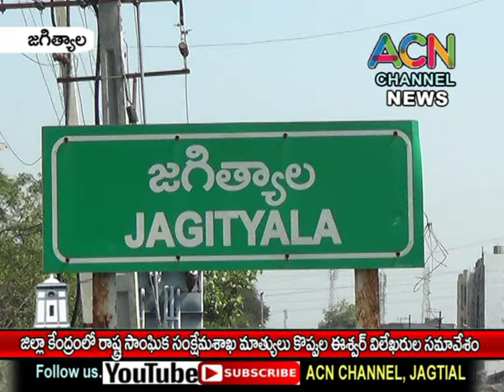జగిత్యాల జిల్లా కేంద్రం లో రాష్ట్ర సాంఘిక సంక్షేమ మాత్యులు కొప్పుల ఈశ్వర్ విలేకరుల సమావేశం